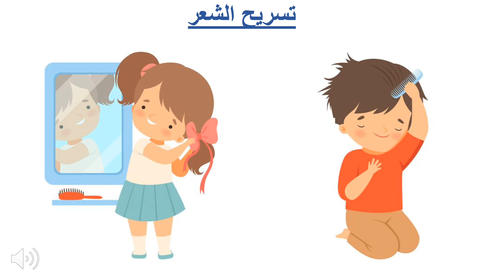ما قبل الروضة شرعية النظافة